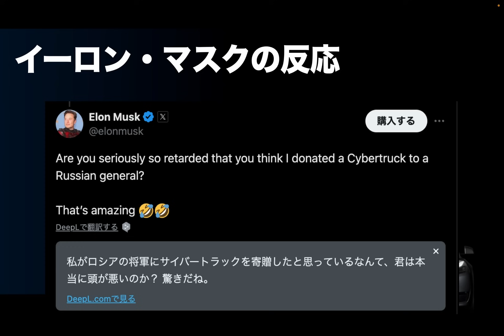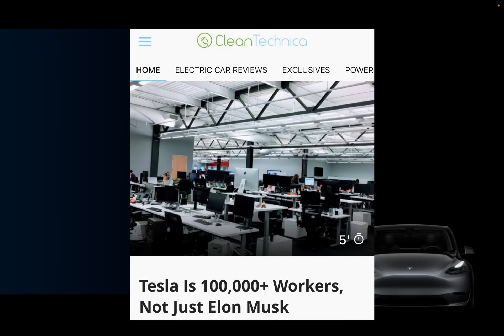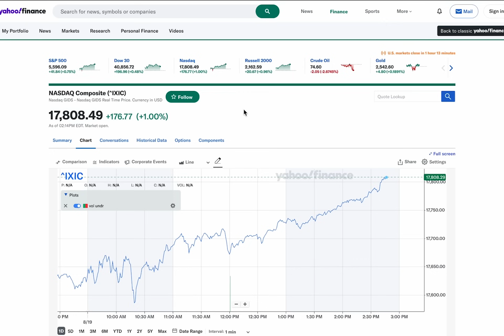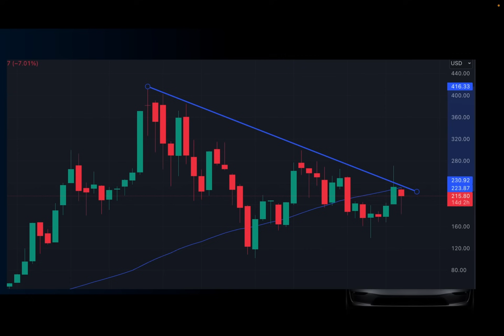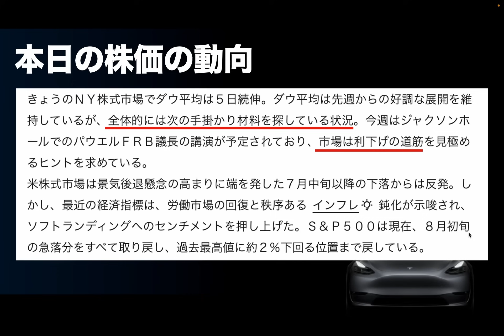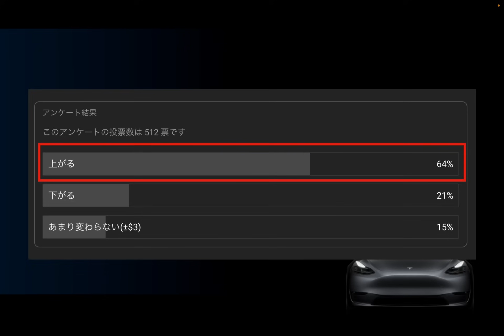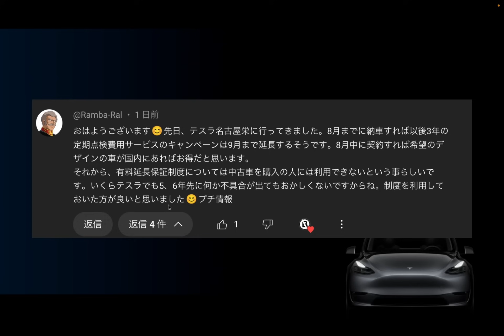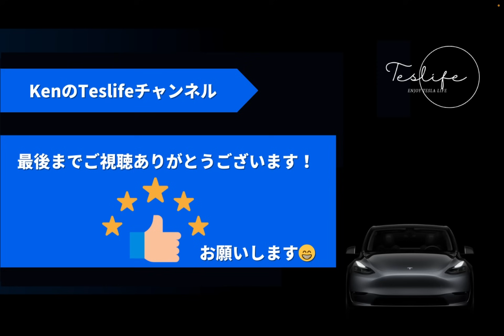【テスラ株】節目の220ドルを超えてきた！更なる上昇の兆し！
*メンバーシップでは、月に1回僕とzoomでテスラの事などを色々と情報交換しています！3つコースがありますが、スタンダードでは別途オープンチャットを用意して、そこでもコミュニケーションを取れるようにしています。

なかなか普段、テスラの事など話す人がいない！って方はぜひ一緒にテスラ情報を共有していきましょう！あなたと一緒にテスラに関する情報交換ができる事を楽しみに待っています！

00:17 ロシアへの関与を否定
01:10 テスラという会社
02:56 テスラ株が220ドルを超えてきた！
06:04 まとめ
07:40 アンケートの結果
07:57 今日のコメント
10:10 追伸

▶︎参考動画
テスラ株、50日移動平均線を超えてきた！270ドルまで上昇するポイントは●●！

2022年製モデルY所有、テスラ株投資など行なっています。